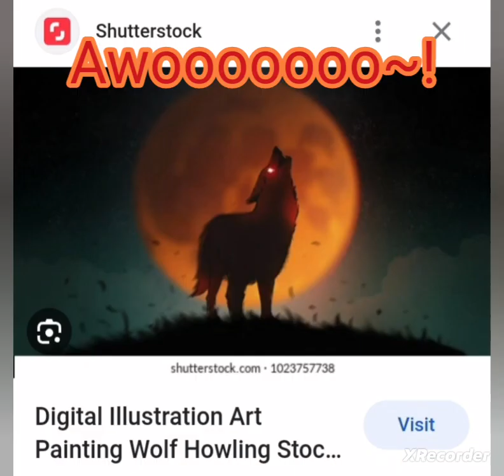🔪🔪(knife demons)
possible alternate title: these demons are "knife" to meet you

I'm still kinda eh so forgive me